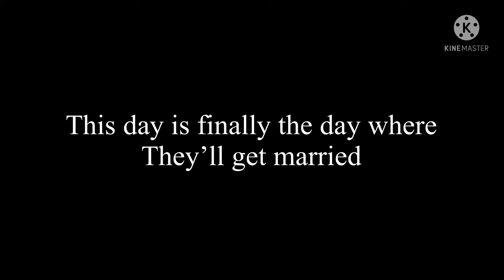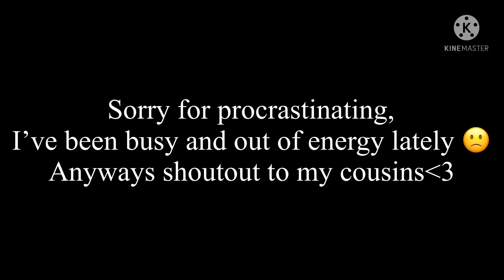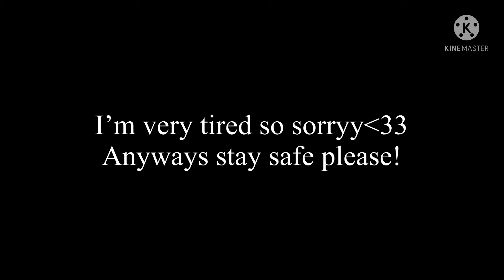The Alpha’s Fiancè | Gay GLMM | Gacha Life Gay GLMM | LGBTQIA+ { BL }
I do not mean to fetishize gay men, straight people, lesbian women nor to offend anybody
I have no intention on such things